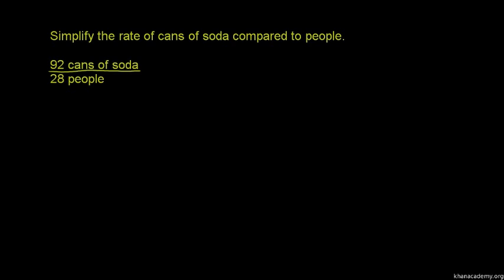Meringkaskan Kadar dan Nisbah